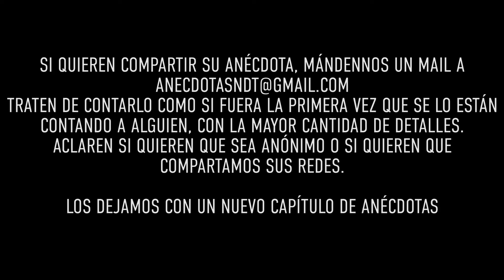TITANES en el RING- Anécdotas #121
Gracias Conrado Ares por la realización…🎥🎬
a Joan Mellera por la Animación🤟🤟🤟